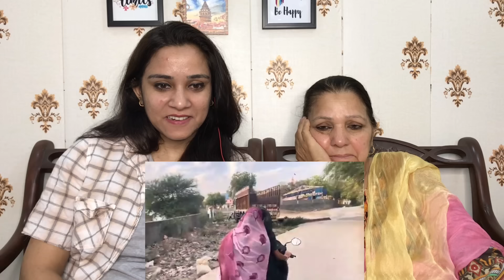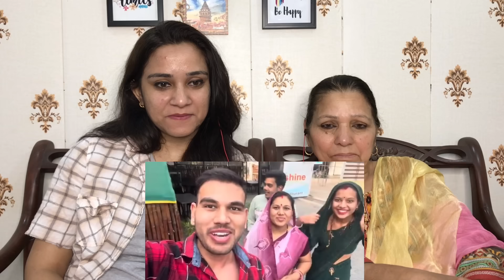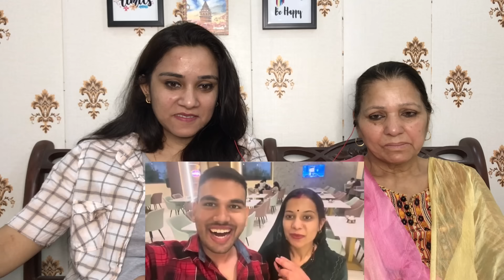Muslim Bahu ne Hindu saas ko bike py ghomaya pehli bar || Pakistani Reaction